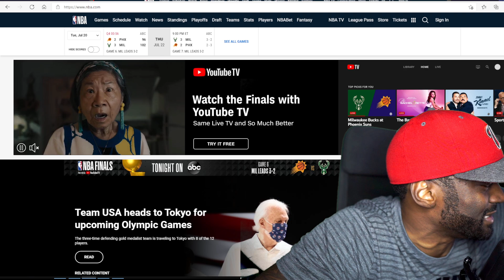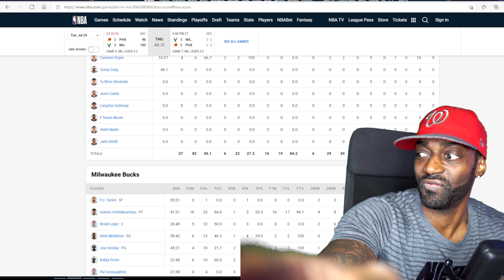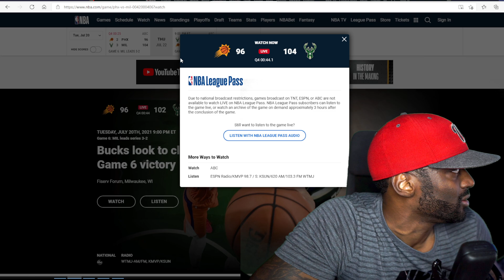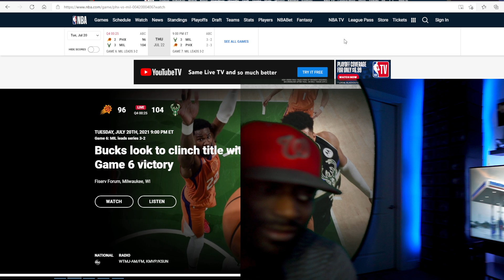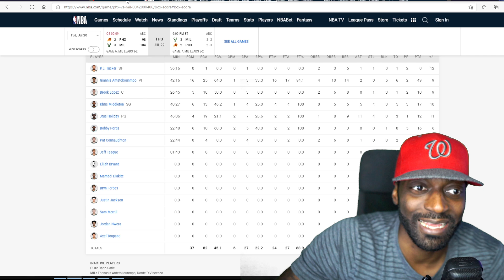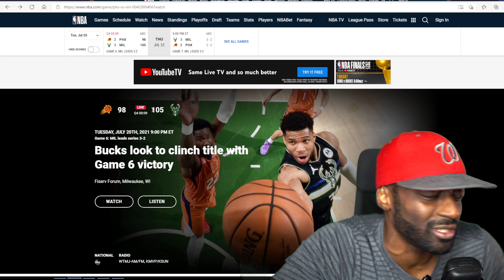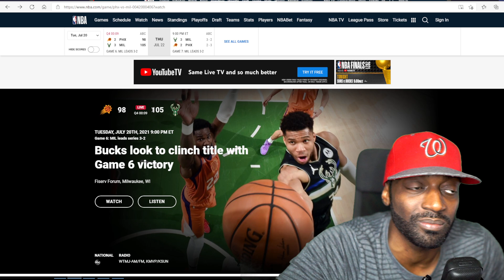MILWAUKEE BUCKS WON THE NBA CHAMPIONSHIP!!! I CAN'T BELIEVE THIS!! WOOOOOOOW!!!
3). Your Donation Message Will Pop Up on the Stream by using this option

Original Video: